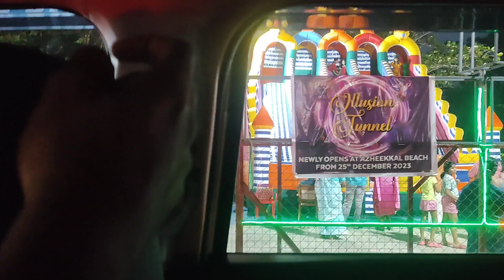enne trollan enik vare arudem avisham ella🤭😂liza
video eshpettal